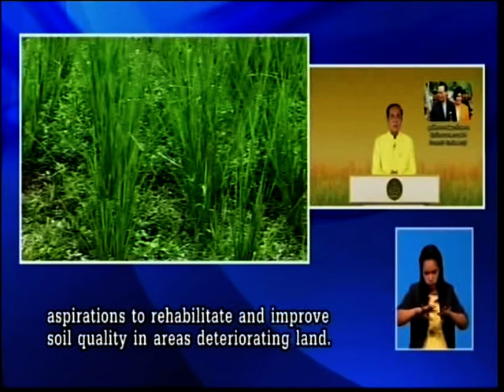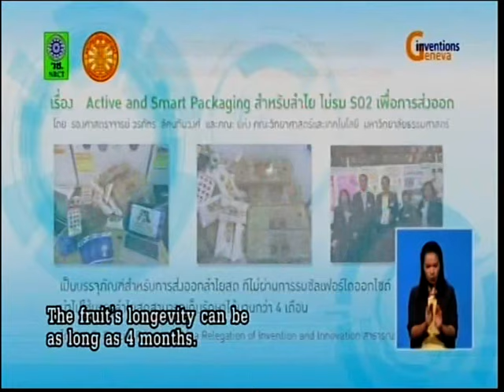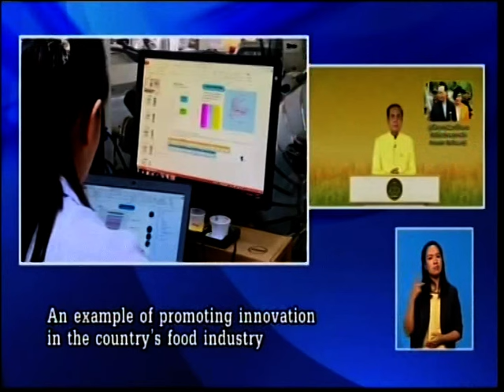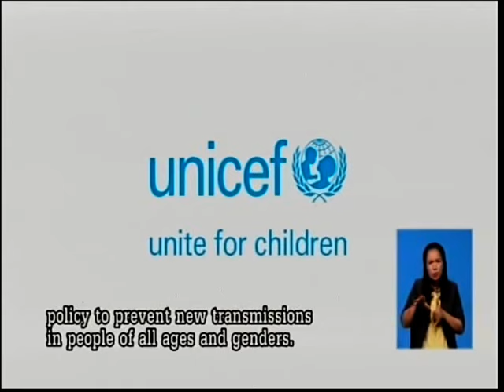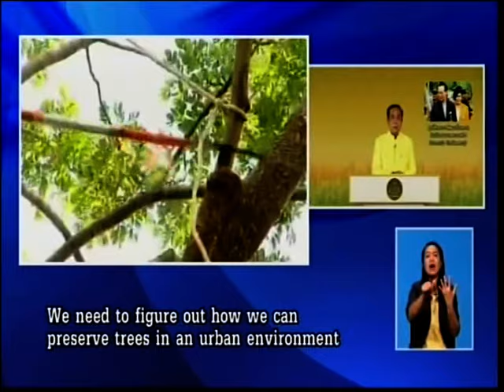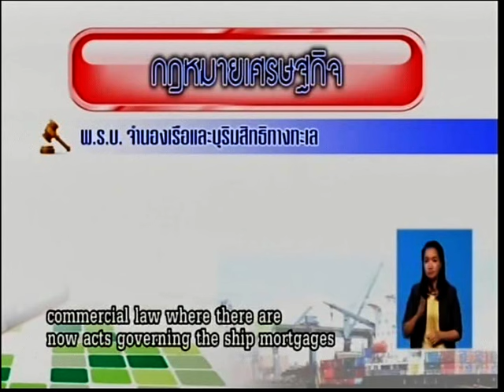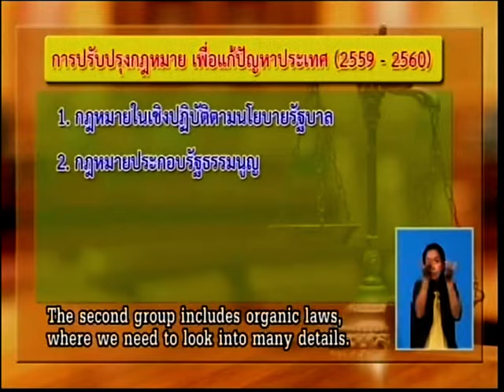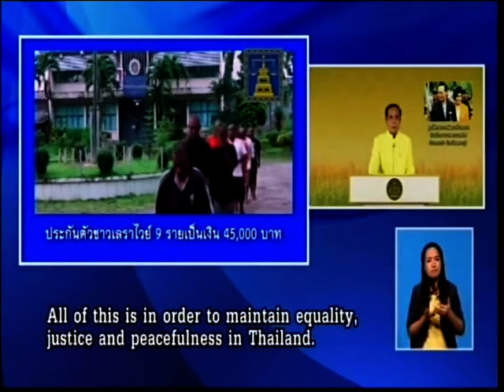ความก้าวหน้าของไทย ที่ท่านอาจไม่รู้